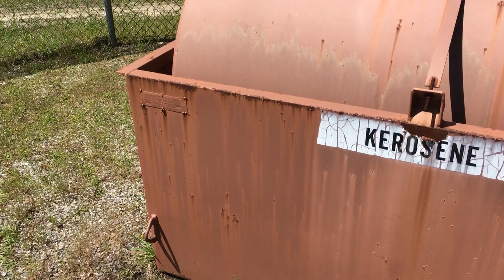Ace Hardware Retro Shopping Cart Sighting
Just posting this as sort of a "I'm still alive" vid, just haven't felt like doing the videoz lately (and had other stuff to do).